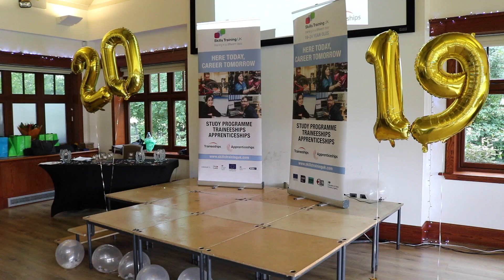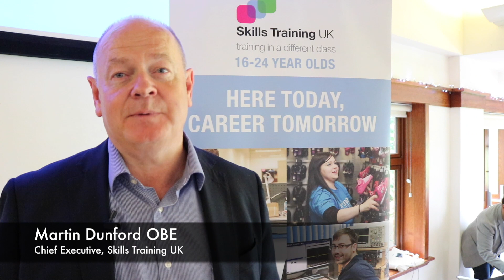Skills Training UK – London and Brighton Celebration of Success – Summer 2019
Inspirational youngsters in West London and Brighton who have overcome huge personal challenges to change their lives with new qualifications and employability skills were recognised at awards ceremonies held by Skills Training UK, a national independent training provider.

Read more!